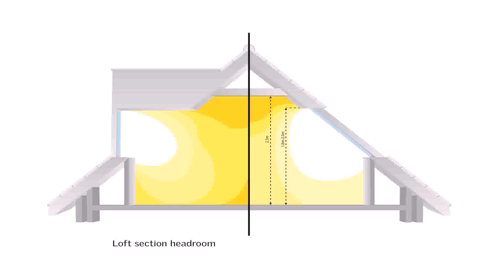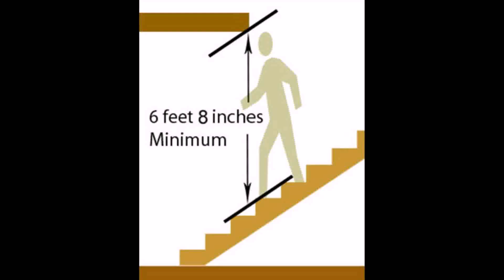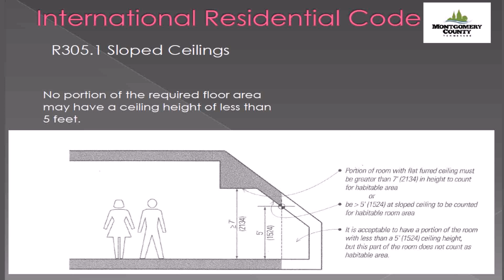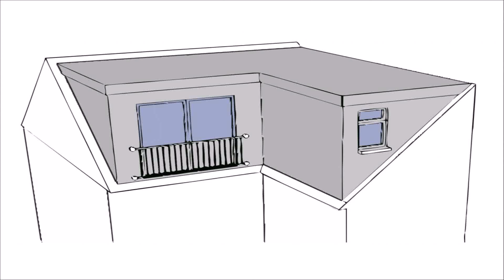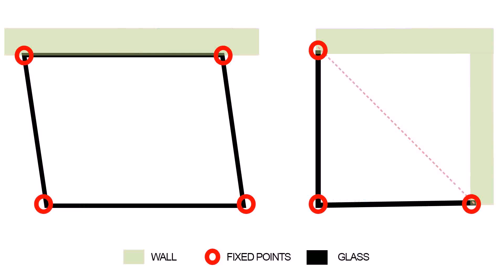Loft Conversion Restricted Head Height - Gif Maker DaddyGif.com (see description)